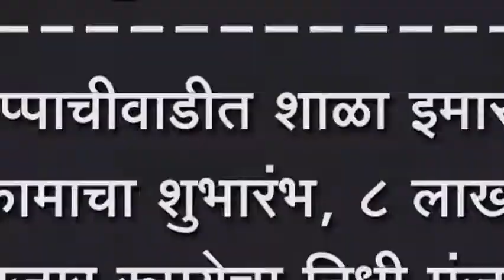आप्पाचीवाडीत शाळा इमारत बांधकामाचा शुभारंभ, ८ लाख ७० हजार रूपयेचा निधी मंजूर